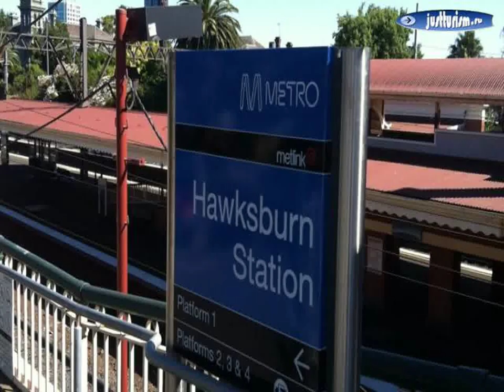Мельбурн, Южная Ярра - Toorak Manor 4-Star